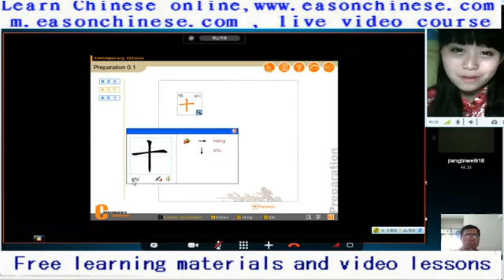355cute baby balloon ~ ~ very good ah ~ ~ cute